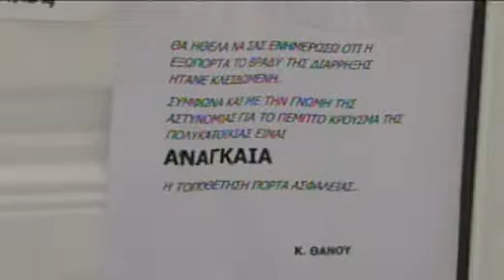controltv θυματα διαρηξης Παρθένης Θάνου